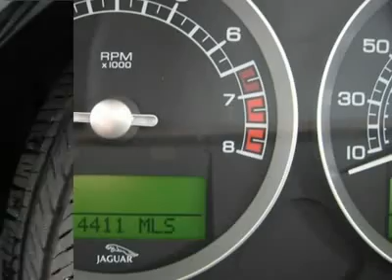2007 JAGUAR S-TYPE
2007 JAGUAR S-TYPE Littleton CO

Stevinson Imports New
5500 South Broadway

Retired DEMO.